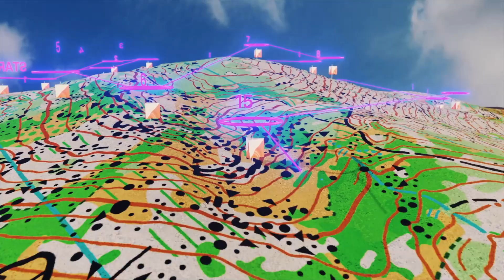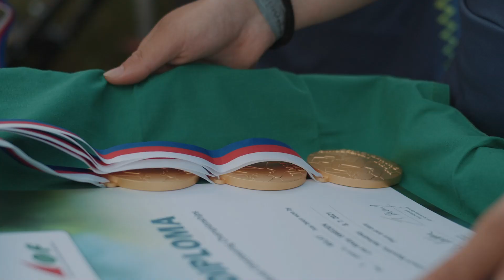→→ WOC2021 ←←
WOC2021 official aftermovie.

For more information about WOC, go to the event's official